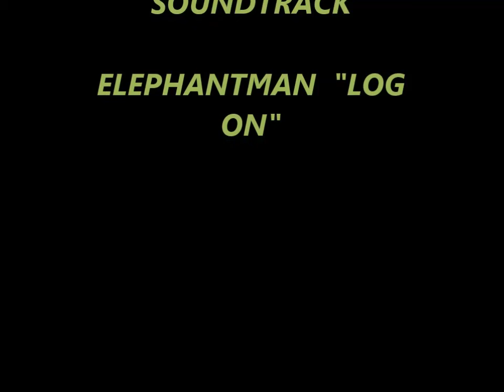LaBron(the ruler's back)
a video of LaBron's plays on the basketball court.